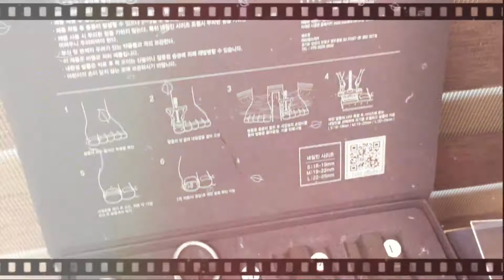[위드비젼_네일] 내성발톱세미나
*내성발톱세미나(비에스케어)

아픈발톱 참지마세요!
교정팁으로 Nail-UP, 발톱 UP! 기분도 UP!
간단한 시술로 놀라운 효과를 경험할 수 있습니다!